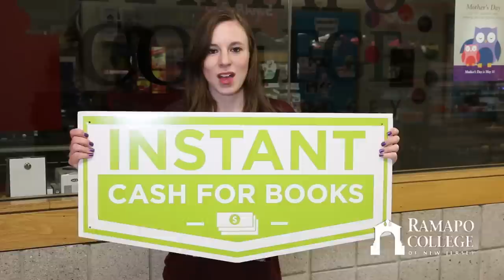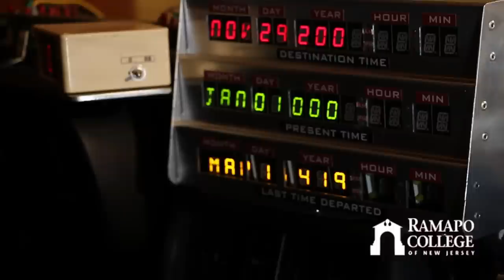This Week in Ramapo - May 1, 2014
The final This Week in Ramapo of the semester - May 1, 2014